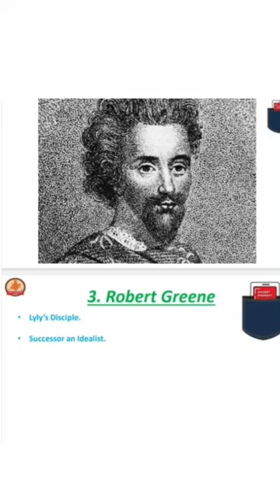Robert Greene & His Work || NTA UGC NET 2022 || English Literature || Topper ||JRF